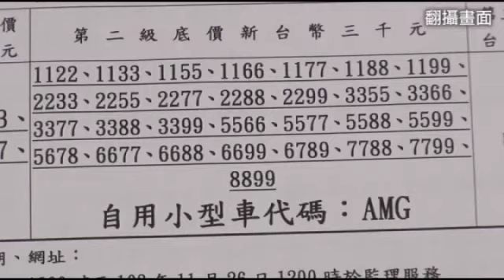AMG-8888車牌天價380萬--蘋果日報 20141127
【辛啟松╱台南報導】台南監理站昨以三百八十萬元天價，拍賣出賓士車友的夢幻車牌「AMG-8888」，這價錢也刷新二○一一年由台北監理站拍出的「8888-88」三百五十八萬九千元紀錄。外傳願意花一輛雙B車價，標下車牌的買家，是台北的賓士SLS-AMG系列車主，但監理站表示，得標者至昨下午五時前尚未匯款，若今中午前未付清，將廢標重拍。